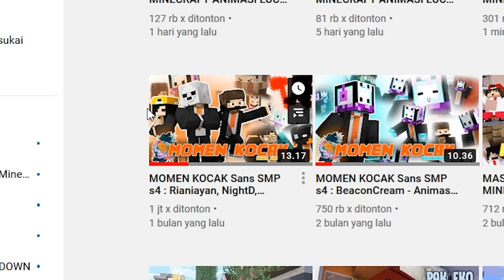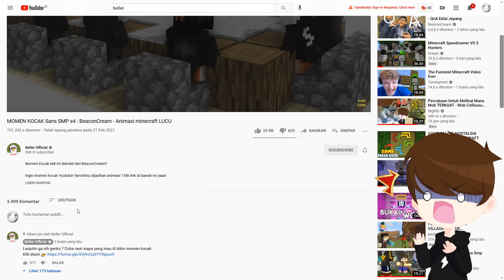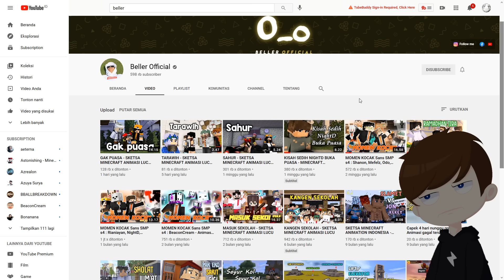Momen Kocak BikenKarim Di Sans SMP Season 4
dan hari ini kita bakal mereaksikan video momen kocak sans smp dari
 @Beller Official